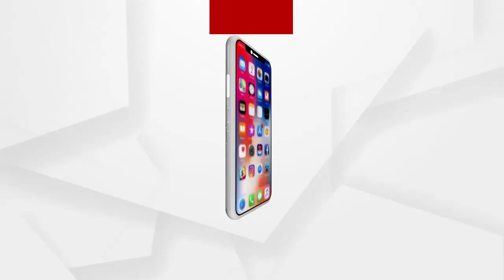ହାଇଡ୍ରୋପନିକ ପ୍ରଣାଳୀରେ ଚାଷ କରି ସାଜିଛନ୍ତି ଉଦାହରଣ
ବାଲେଶ୍ୱର ଜିଲ୍ଲା ରେମୁଣା ବ୍ଲକ ବଡ଼ପାଳ ପଂଚାୟତ କାକବରେଇ ଗାଁର ସଞ୍ଜୟ ଦାସ ହାଇଡ୍ରୋପନିକ ପ୍ରଣାଳୀରେ ଚାଷ କରି ଜିଲ୍ଲା ତଥା ଅଂଚଳର ଯୁବକ ମାନଙ୍କ ପାଇଁ ସାଜିଛନ୍ତି ଉଦାହରଣ...
ଅଧିକ ଖବର ପାଇଁ ଡ଼ାଉନଲୋଡ କରନ୍ତୁ “Argus News” ଆପ୍